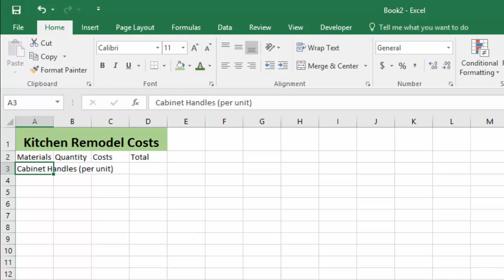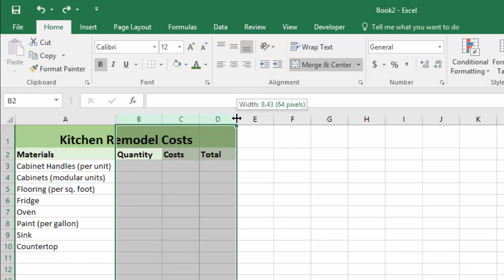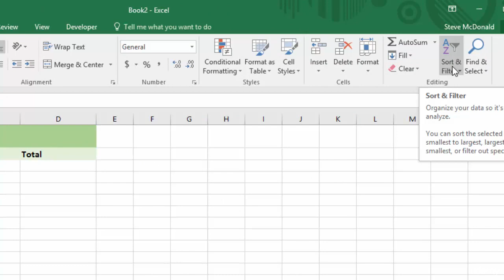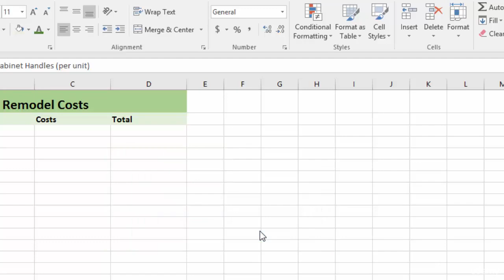How To Format Subheadings and Columns and lists in excel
In this video, you will learn how to format subheadings in excel. You will also learn how you can edit your columns. We are also going to see how we can create and format list in an excel spreadsheet.